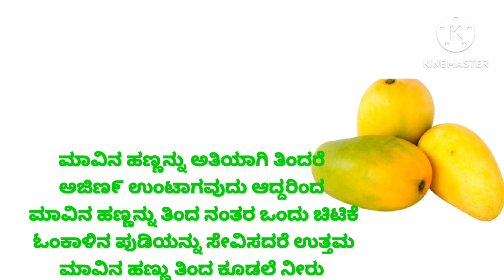useful information#motivational bedtime kannada moralstories#